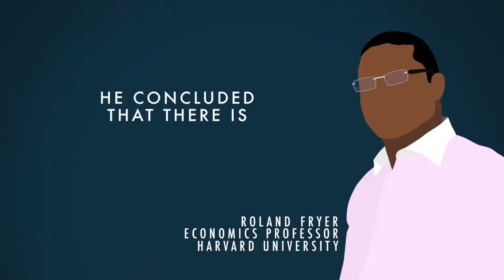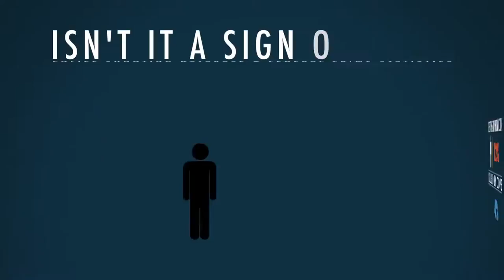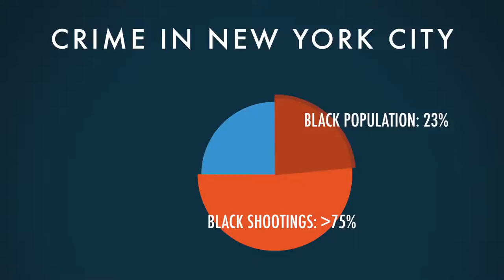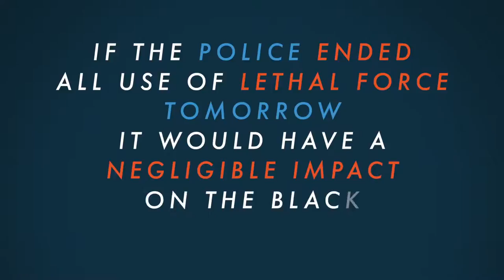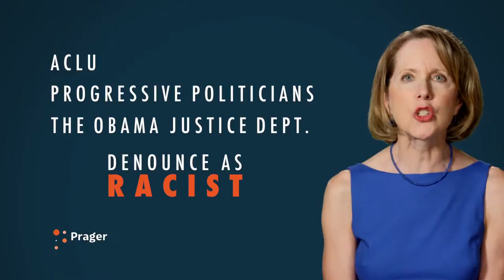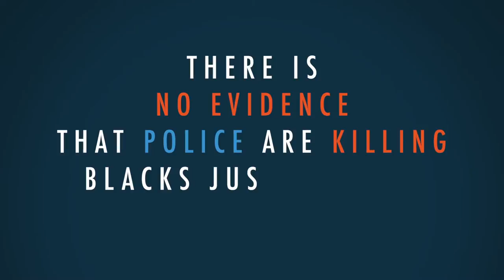Are The Police Racist? by PragerU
Are the police racist? Do they disproportionately shoot African-Americans? Are incidents in places like Ferguson and Baltimore evidence of systemic discrimination? Heather Mac Donald, a scholar at the Manhattan Institute, explains.

Does the truth matter?

Not to groups like Black Lives Matter. That’s tragic for many reasons, not the least of which is that black lives are being lost as a result.

When it comes to the subject of American police, blacks, and the deadly use of force, here is what we know:

A recent “deadly force” study by Washington State University researcher Lois James found that police officers were less likely to shoot unarmed black suspects than unarmed white or Hispanic ones in simulated threat scenarios. Harvard economics professor Roland Fryer analyzed more than 1,000 officer-involved shootings across the country. He concluded that there is zero evidence of racial bias in police shootings. In Houston, he found that blacks were 24 percent less likely than whites to be shot by officers even though the suspects were armed or violent.

An analysis of the Washington Post’s Police Shooting Database and of Federal Crime Statistics reveals that fully 12 percent of all whites and Hispanics who die of homicide are killed by cops. By contrast, only four percent of black homicide victims are killed by cops.

But isn’t it a sign of bias that blacks make up 26 percent of police-shooting victims, but only 13 percent of the national population? It is not, and common sense suggests why. Police shootings occur more frequently where officers confront armed or violently resisting suspects. Those suspects are disproportionately black.

According to the most recent study by the Department of Justice, although blacks were only about 15 percent of the population in the 75 largest counties in the US, they were charged with 62 percent of all robberies, 57 percent of murders and 45 percent of assaults. In New York City, blacks commit over three-quarters of all shootings, though they are only 23 percent of the city’s population. Whites, by contrast, commit under two percent of all shootings in the city, though they are 34 percent of the population. New York’s crime disparities are repeated in virtually every racially diverse city in America. The real problem facing inner-city black communities today is not the police but criminals.